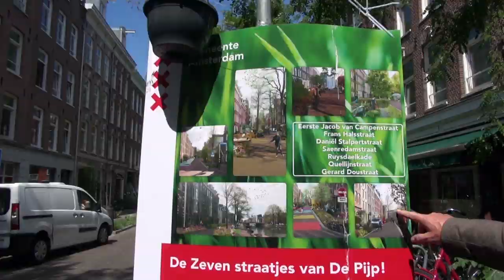Amsterdam’s Removing 10,000 Parking Spaces: See what’s possible!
On my swing to The Netherlands to visit Utrecht, I planned on just trying to gather up enough footage and talk to a few people in Amsterdam regarding the transportation headlines they made a few months ago when they announced they would be removing from 10,000 to 11,000 parking spaces from the city's core.

I really only planned on perhaps a very short 90 second vid showing a few shots of parked cars and soundbites from a few notable folks in Amsterdam. What I got was so much more. As you will see I got to talk to some amazing folks including Zeeger Ernsting, a City Councilperson for GroenLinks (Green Party) who gave me the story how the initiative came about and told me I needed to visit the Frans Halsbuurt neighborhood where an entire grid of streets now virtually has no parking except for loading spaces (an extremely good idea!) and a few spaces for handicapped access.

The neighborhood has been undergoing a transformation for many years and there are a myriad of reasons why the spot was chosen (in fact I am planning on going back in July to fully document it even more in-depth.) But if you go to Google and check out the street views from 2012 thru this year, you will see car parking evaporate in the final panels. As dramatic and lovely as this film makes it seem I must advise you: it is even more lovely, lush and livable. If you have a chance, go there. See it for yourself.

We need to be thinking about this in every major city. A commitment to start shrinking the number of places we allow parking.

Paging Dr. Don Shoup!